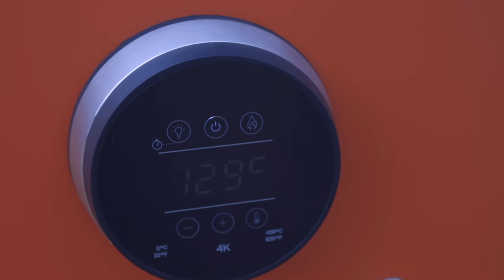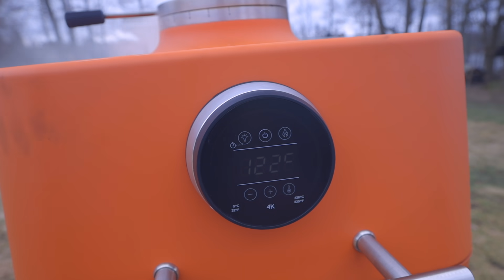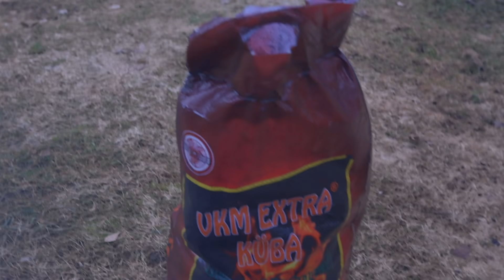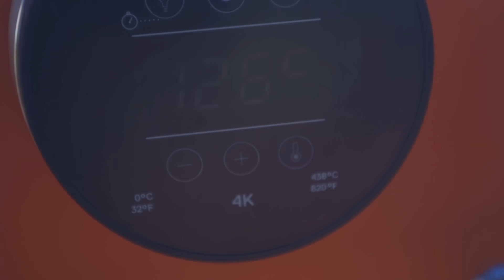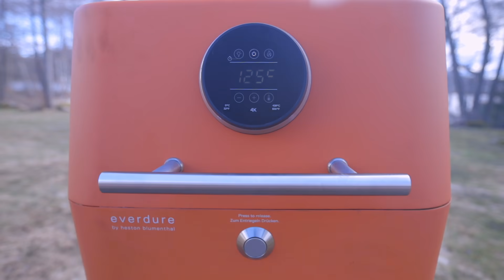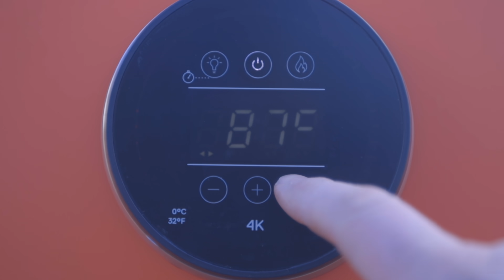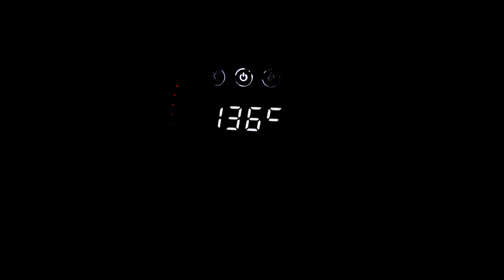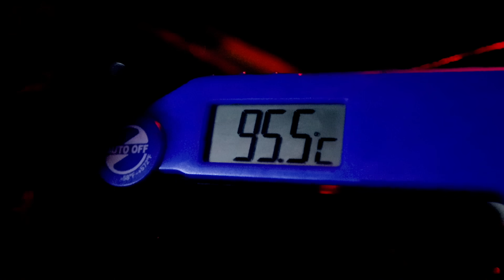SAVUSTETAAN NAUDAN RIBSIT | Tulilla ep.5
Tässä jaksossa savustetaan Naudan Ribsit! Työvälineenä toimii Everdure 4K Kamado tyylinen grilli / savustin, jossa lämmöt pidetään koko paiston ajan 120-125 astetta. Kokonaisaika mitä savustamiseen meni oli noin 10h eli hyvin low and slow! Savustamiseen käytin tällä kertaa hiiliä, sekä omenapuuta!

Everdure 4K Grilli on saatu videota varten Witt Finlandilta.

Tästä saat lisätietoa Everdure 4K Kamado grillistä!

Tästä pääset Resepti.Shoppiin!

Pizza love Finland Ryhmään tästä!

NAUTI VIDEOSTA! :)